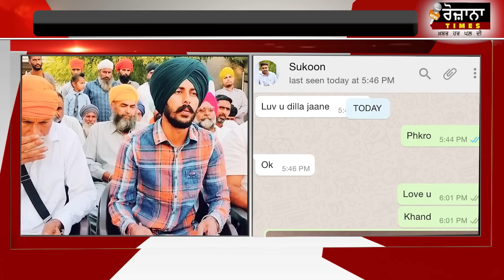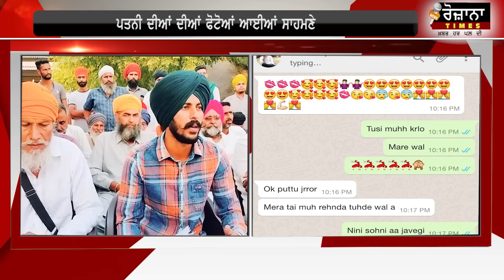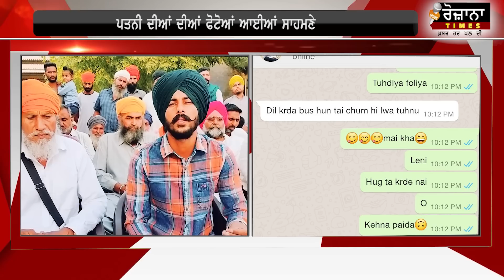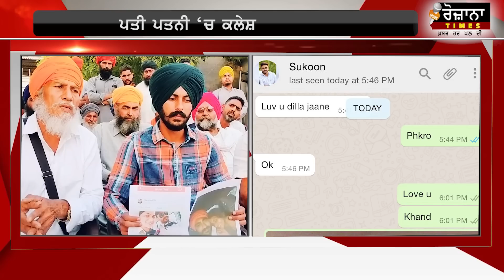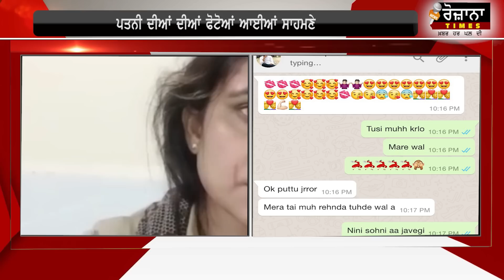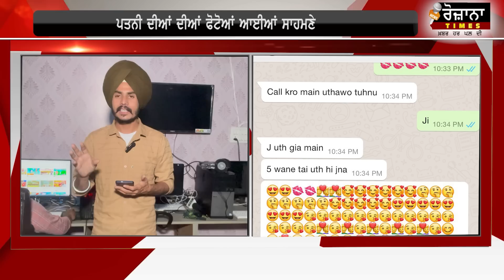ਓ-ਤੇਰੀ ਕੀ ਕਰ ਬੈਠੀ ਵਿਆਹੀ ਪੁਲਿਸ ਵਾਲੀ, ਗੈਰ ਮਰਦ ਨਾਲ ਵੀਡੀਓ ਵਾਇਰਲ || Rozana Times